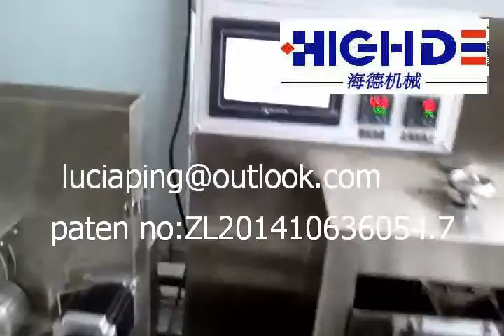plastic cup wrapping machine,cup packaging machine factory price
Haihangpack Machinery Co.,ltd
Speed:10-30bags/min